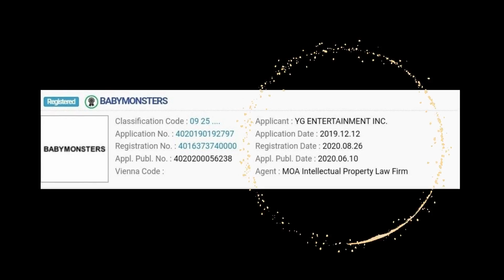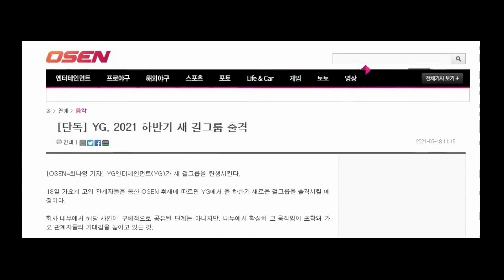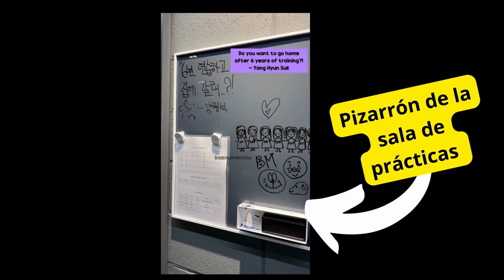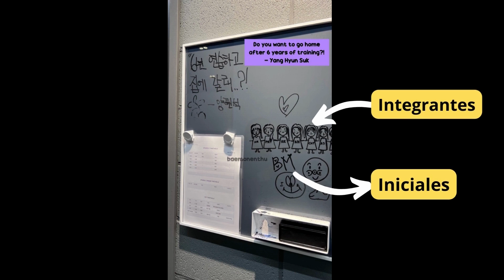TODO sobre Baby Monsters | Fotos filtradas, posible alineación (베이비몬스터; BAEMON)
0:00 Intro
0:25 El anterior nombre de BLACKPINK
1:25 YG Entertainment  registra el nombre BABYMONSTERS
1:42 Retrasos en el debut de BABYMONSTERS
2:38 CEO de YG Foods
3:28 Eskimo filtra información YGNGG
3:56 TREASURE MAP, sala de baile de BABY MONSTERS
4:12 Fotos filtradas YGNGG
5:28 Posible alineación de BABY MONSTERS

❣️Subo más contenido en mi IG❣️

❣️La música usada en el vídeo❣️